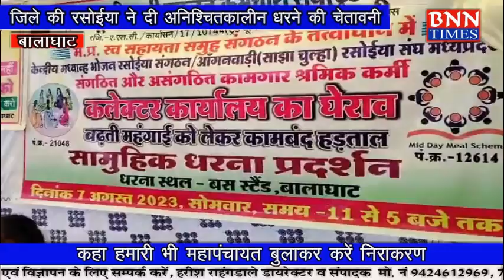बालाघाट जिले की रसोइयों ने की सामूहिक हड़ताल